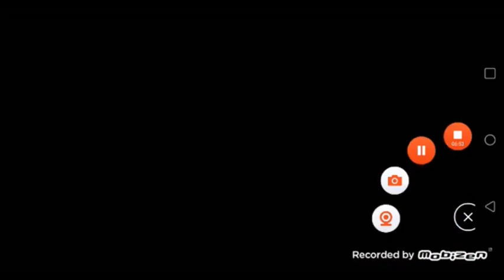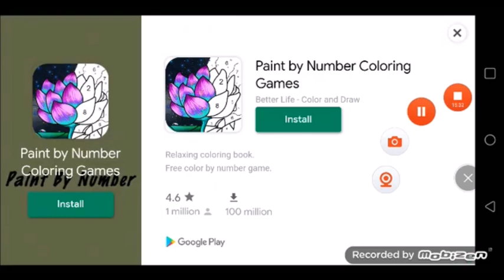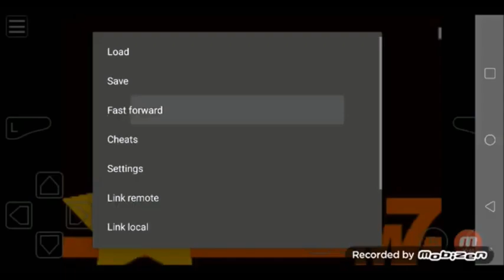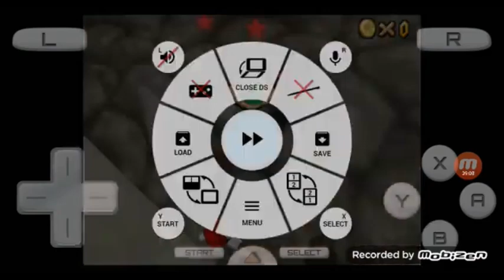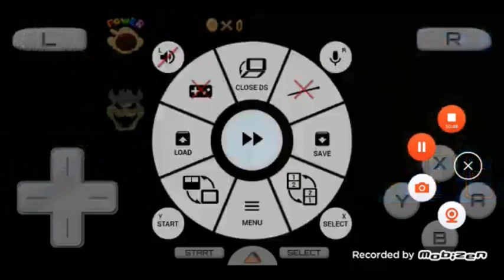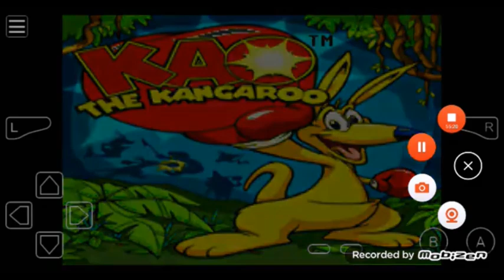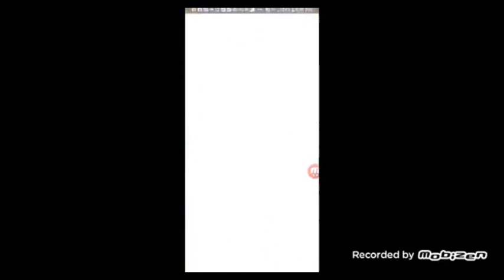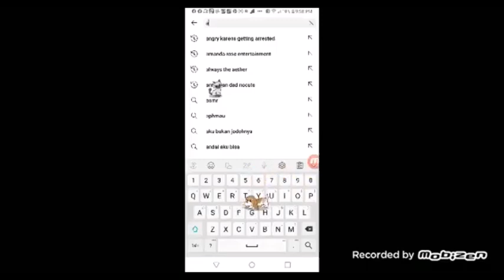5 25 23